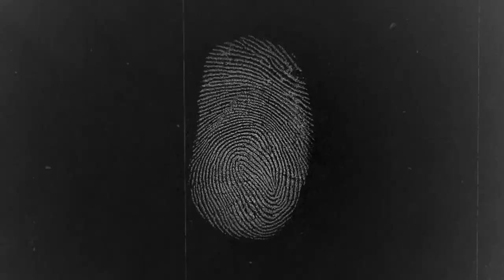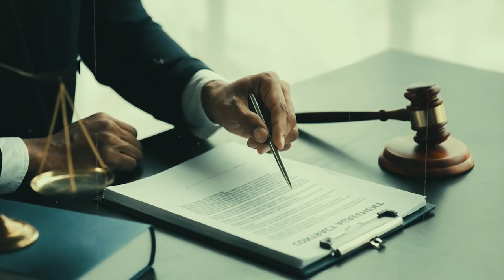This is INSANE! The story of the right hand of Ridouan Taghi | Naoufel F/ Noffel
Naoufal F, the infamous criminal mastermind, has just been handed down a life sentence for his wicked crimes, sending shock waves through the seedy underworld he once ruled. But who is this man who thought he could outsmart the law, and how did he manage to evade justice for so long? Buckle up for a wild ride as we delve into the incredible story of Naoufal F's rise and fall. From his early years in Morocco to his gritty life on the streets of Amsterdam, Naoufal F's path was shaped by his involvement in criminal activities. Even before reaching adulthood, he was knee-deep in the drug trade, lured by the promise of quick riches and a dangerous allure. But as he grew more ambitious, so did his tactics, and soon Naoufal F was making a name for himself in the underworld as a ruthless drug lord with connections to some of the most powerful cartels in the world.